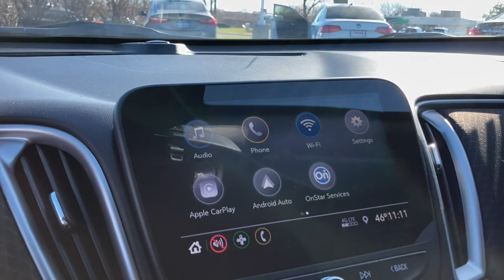2020 Chevrolet Malibu Naperville, Plainfield, Aurora, Oswego, Chicago, IL P0399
Black Cherry Metallic Used 2020 Chevrolet Malibu available in Naperville, Illinois at Woody Buick. Servicing the Plainfield, Aurora, Oswego, Chicago, IL area.

Woody Buick
1585 W Ogden Ave

2020 Chevrolet Malibu RS FWD Malibu RS, 4D Sedan, 1.5L DOHC. 29/36 City/Highway MPGChevrolet Certified Pre-Owned Details:* 24 months/24,000 miles (whichever comes first) CPO Scheduled Maintenance Plan and 3 days/150 miles (whichever comes first) Vehicle Exchange Program* Warranty Deductible: $0* Limited Warranty: 12 Month/12,000 Mile (whichever comes first) from certified purchase date* Vehicle History* 172 Point Inspection* Powertrain Limited Warranty: 72 Month/100,000 Mile (whichever comes first) from original in-service date* Transferable Warranty* Roadside AssistanceWoody Buick GMC helps keep Chicagoland moving! We are a family-owned and operated dealership conveniently located at the corner of Ogden & Aurora Ave in Naperville with the largest Buick and GMC inventory around. If you're in the neighborhood, stop by to say hello! Woody will be standing in the showroom with his checkbook ready to give you top dollar for your trade-in. Our philosophy is: If you have a trade, you have a deal! Valet Service provides complimentary pick up and drop off of loaner vehicles, and a service department open until midnight enjoyed by customers from the cities of Naperville, Aurora, Downers Grove, Lisle, Saint Charles, Plainfield, Oswego and Montgomery, as well as Chicago and the surrounding communities.